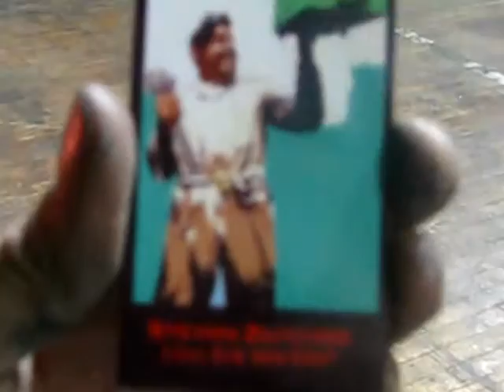Shrink Wrap Trailer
Allen Emergency - For emergency shrink wrap service.